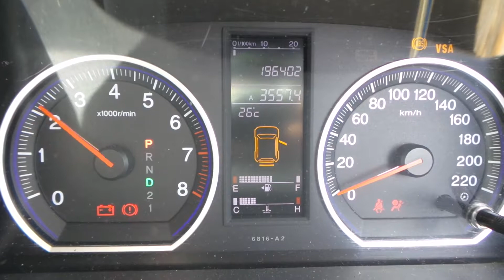DISMANTLING 2008 HONDA CRV 2.4LT PETROL AUTO C4566